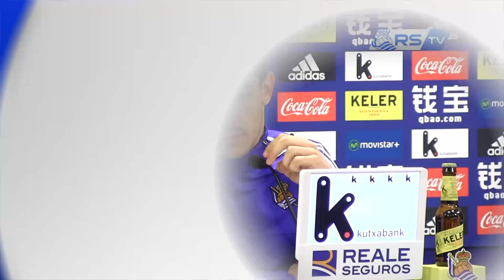Yuri Berchiche 10/03/2016